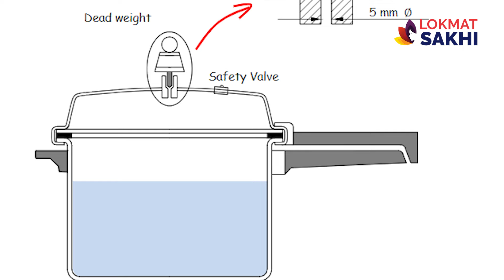आतील झाकण कि बाहेरील? योग्य कुकर कसा निवडायचा? How To Choose Cooker | Inner Vs Outer Lid Cooker |AI2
योग्य कुकर कसा निवडायचा? नवीन कक्कर घेताना कोणता कुकर घ्यावा? बाहेरील झाकण असलेलं कि आतील झाकणाचा कुकर चांगला? याच प्रश्नाची उत्तरं जाणून घेण्यासाठी  व्हिडिओ